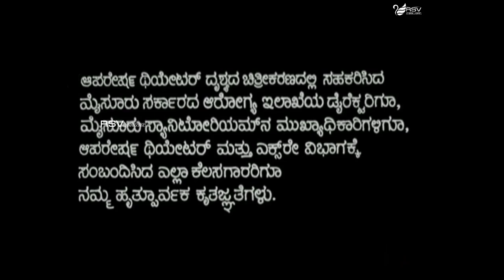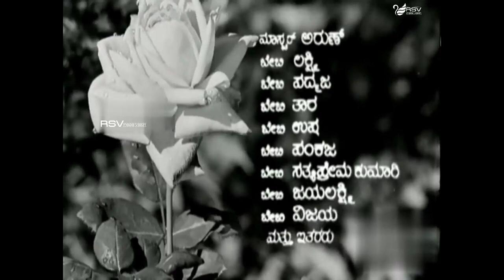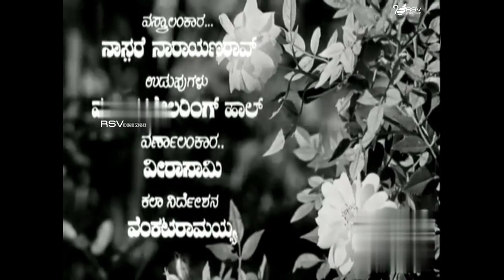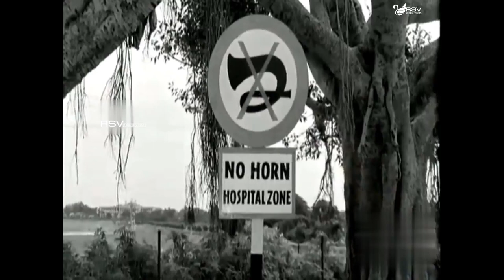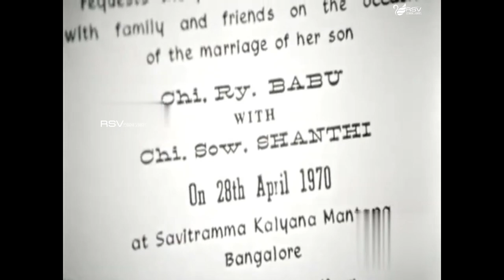ನಗುವ ಹೂವು | ಪುರ್ಣ ಚಿತ್ರ | ಸುದರ್ಶನ್| ರಂಗ | ಶೈಲಶ್ರೀ | ಪ್ರೇಮಮಯ ಚಿತ್ರ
ವೀಕ್ಷಿಸಿ  ಒಳ್ಳೆ ಪ್ರೇಮಮಯ ಪುರ್ಣ ಚಿತ್ರ  ನಗುವ ಹೂವು  ಸುದರ್ಶನ್, ರಂಗ, ಶೈಲಶ್ರೀ ಮುಖ್ಯ ಪಾತ್ರದಲ್ಲಿ ನಟಿಸಿದ್ದಾರೆ.
ಚಿತ್ರ : ನಗುವ ಹೂವು
ನಿರ್ದೇಶಕ : ಆರ್ ಎನ್ ಕೆ ಪ್ರಸಾದ್
ಬ್ಯಾನರ್ :  ಶ್ರೀ ಸುದರ್ಶನ ಚಿತ್ರಾಲಯ
ನಿರ್ಮಾಪಕರು : ಆರ್ ಎನ್ ಸುದರ್ಶನ್
ಕಥೆ : ಶೈಲಶ್ರೀ
ಸಾಹಿತ್ಯ : ಆರ್ ಎನ್ ಜಯಗೋಪಾಲ್
ಸಂಗೀತ : ಜಿ ಕೆ ವೆಂಕಟೇಶ್
ಇಸವಿ : ೧೯೭೧
1.ಗುಲಾಬಿ ಓ ಗುಲಾಬಿ
ಪಿ ಸುಶೀಲಾ
2.ಈ ಶುಭದಿನದೆ ನನ್ನಾ
ಪಿ ಸುಶೀಲಾ
3.ಒಂದೆ ಒಂದು ಹೂವು
ಪಿಬಿ ಶ್ರೀನಿವಾಸ್
4.ಇರಬೇಕು ಇರಬೇಕು ಅರಿಯದ ಕಂದನ ತರಹ
ಸುದರ್ಶನ್
ರಾಷ್ಟ್ರೀಯ ಚಲನಚಿತ್ರ ಪ್ರಶಸ್ತಿಗಳು 1970 ಅತ್ಯುತ್ತಮ ಕನ್ನಡ ಚಿತ್ರ ನಗುವ ಹೂವು
ಚಂದಾದರರಾಗಿ
ಅರ್.ಎಸ್.ವಿ ಮೀಡಿಯಾ ವಿಷನ್ ವಾಹಿನಿಗೆ